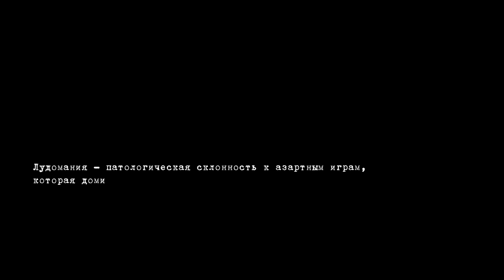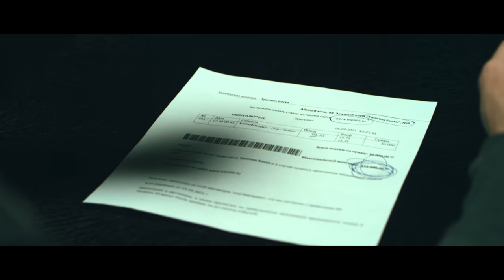GANZZ - Кручу - верчу | Премьера клипа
В клипе затронута проблема с которой я когда то столкнулся и пусть эта история будет уроком для каждого кто посмотрит. Никогда не поздно начать всё сначала.

В главных ролях:
Жалгас Жангазин, Бахытжан Акбаров, Иса Ибрагимов

Актёры второго плана:
Ажикенова Айнакыз, Айтым Жакупов, Динара Сатжан, Алишер Жакишев, Азамат Айталиев, Александр Брусенко и другие...

Producer - Gani Azhikenov
Director - Gani Azhikenov,  Adilet Maken
Line Producer - Aida Khassanova
DP - Daniyar Moldabekov
2nd AD - Sayat Khassenov
Muah – Dinara Spirit
Gaffer - Aslan Tutkabaev
Lighting & Grip:
Aidar Kasymov
Sabit Kinebayev

Tech assistants: Mukhamedzhan Berdaly
Focus: Sayan Mambetaliyev
BTS - Sayakhat Zhaksylykov
Photographer - Saken Narbatyrov
Edit director: Gani Azhikenov
Edit - Sayakhat Zhaksylykov
VFX - Erkasym Sakhiev
Color -Erkasym Sakhiev
Production: Galamat Pro

WAY OF GENIUS MUSIC 2021